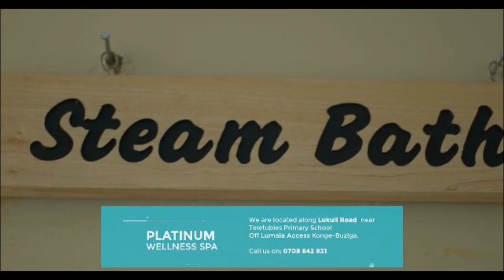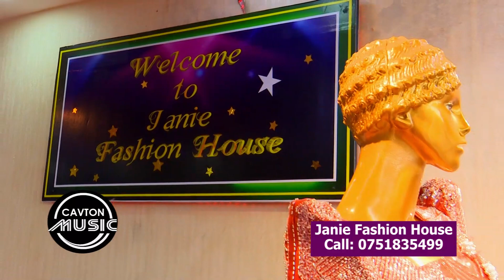Olutalo ku basajja. Mariam ne Tauba baganye ebya bajja babwe